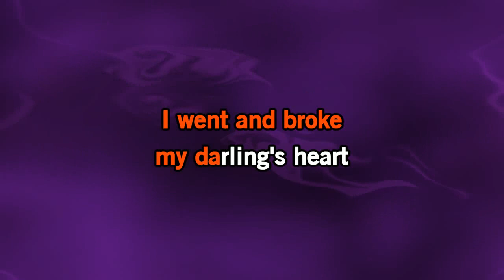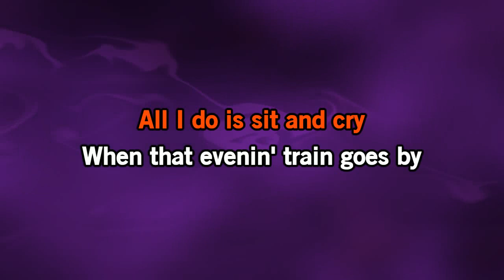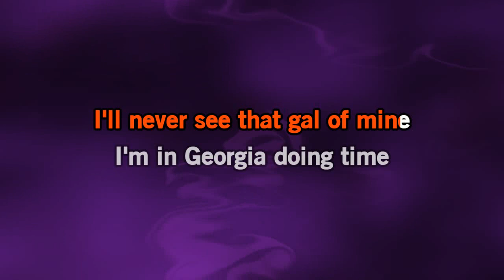Johnny Cash - I Heard That Lonesome Whistle Blow [Karaoke Version]